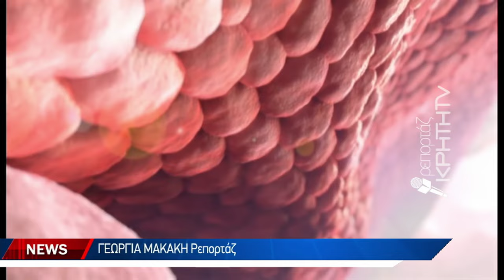"Ξυπνούν" οι μνήμες για την αδικοχαμένη Γλυκερία